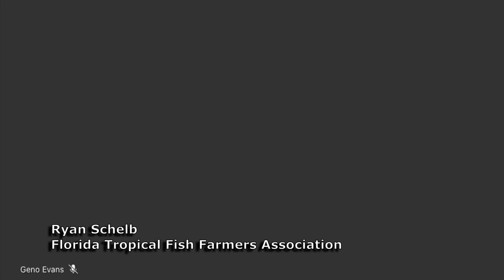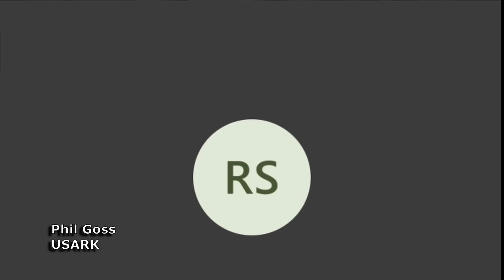FWC Ignores Farmers, Pet Advocates, and USFWS in Push for Whitelist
FWC continued to push two different Whitelist regulatory systems for Nonnative species at today's "Technical Assistance Group" (TAG) webinar. Pet advocates fear that the unenforceable Whitelist proposals will lead to more killing of animals by FWC law enforcement.

FWC staff indicated at the last meeting that this virtual meeting would include draft language for a rule, which would be presented at the upcoming FWC Commission Meeting May 10-11. However, this was not the case as the only new information given by FWC here was the change in semantics. If a draft rule is presented at the FWC meeting, it will be without the approval of the TAG.

FWC, which enforces its animal regulations by bolt gun, does not have the consent of the governed.

Please plan on attending FWC Day at the Florida Capitol Building in Tallahassee May 2 at 9am and the FWC Commission Meeting May 10-11 in Miami.

ATTEND FWC DAY AT THE CAPITOL!

FWC Day
Florida Capitol (meet in the courtyard)
May 2, 2023 9am

FWC has quietly announced "FWC Day" at the Capitol next Tuesday. As citizens, you have just as much right to access your elected officials as FWC does. Meet at the Capitol Courtyard at 9am on Tuesday to join our efforts to counter FWC propaganda by informing our legislators of FWC's overreach and poor handling of Florida's wildlife and natural resources. Be prepared to be courteous and professional while communicating our concerns.

Thumbnail photo by Travis DeLagerheim